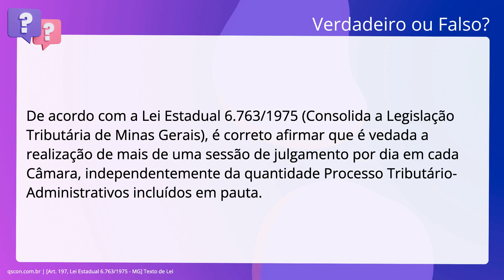QScon Direito: [Art. 197, Lei Estadual 6.763/1975 - MG] Texto de Lei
Art. 197, Lei Estadual 6.763/1975 | MG | Texto de Lei

De acordo com a Lei Estadual 6.763/1975 (Consolida a Legislação Tributária de. Minas Gerais), é correto afirmar que é vedada a realização de mais de uma sessão. de julgamento por dia em cada Câmara, independentemente da quantidade Processo. Tributário-Administrativos incluídos em pauta.

Gabarito: Verdadeiro